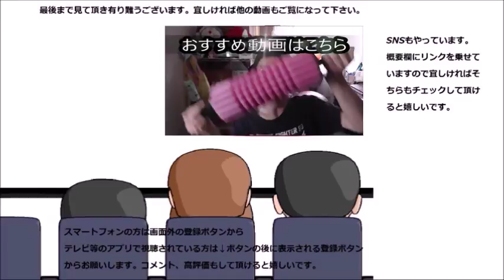加圧シャツ 金剛筋Tシャツを着てみた これで毎日がトレーニング！！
金剛筋Tシャツと言う加圧シャツを着てみました。これで毎日のこうした作業がトレーニングに早変わり！！